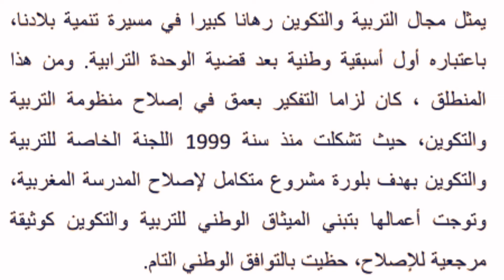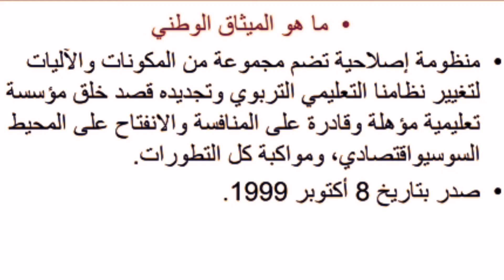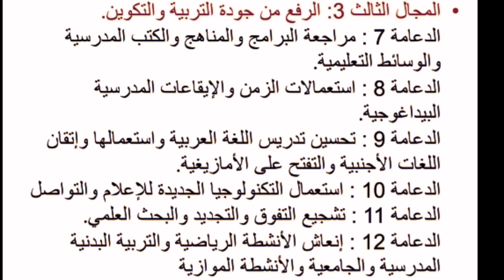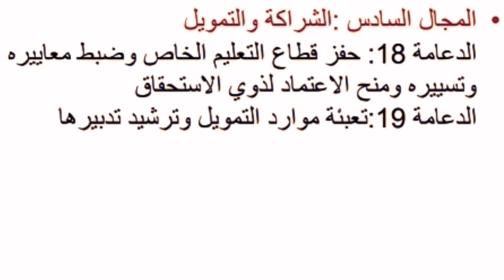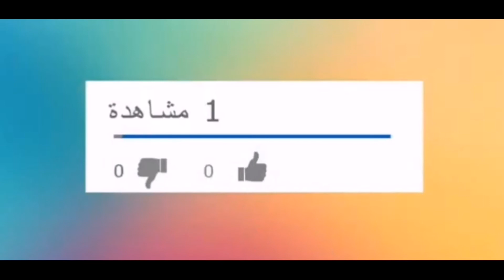الميثاق الوطني للتربية والتكوين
يعد الميثاق اهم حلقات اصلاح منظومة التربية والتكوين رغم ماشابه من خلل ليأتي المخطط الاستعجالي لتقويمه